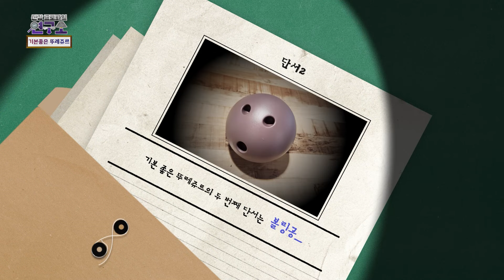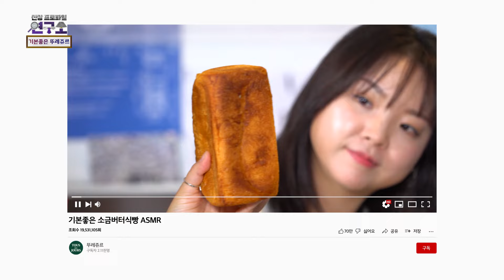[신상 프로파일 연구소] 쫄깃 식감 🥯쌀 베이글ㅣ색다르게 🍞소버식빵ㅣ기본좋은 뚜레쥬르ㅣ빵돌이 김수맨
CJ의 신상이라면 꼭 거쳐야 할 필수 코스!
A부터 Z까지, CJ의 신상들을 낱낱이 파헤친다!

🔍오늘의 조사 대상🔍
뚜레쥬르 기본좋은 신제품

02:22 첫번째 단서 추구미
04:23 두번째 단서 볼링공
06:10 세번째 단서 10